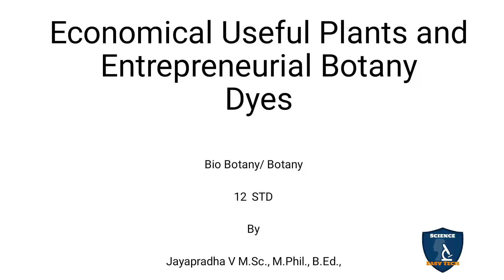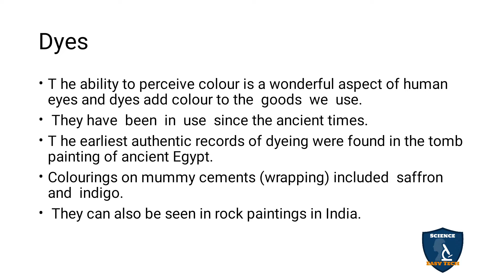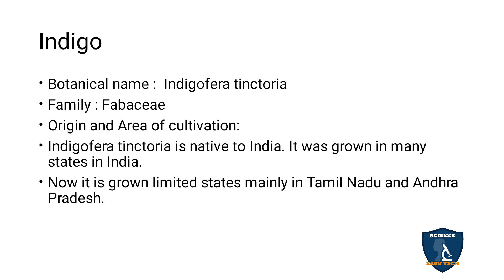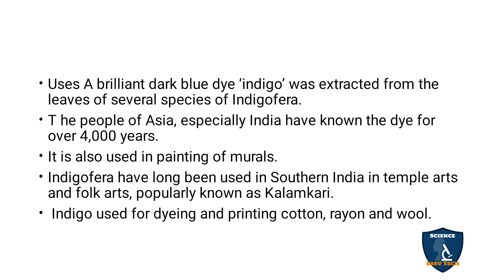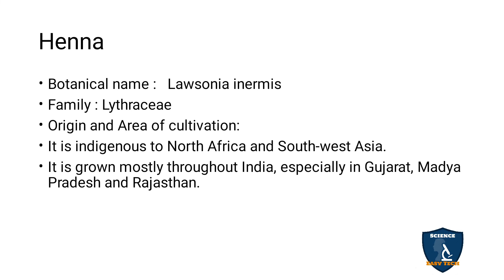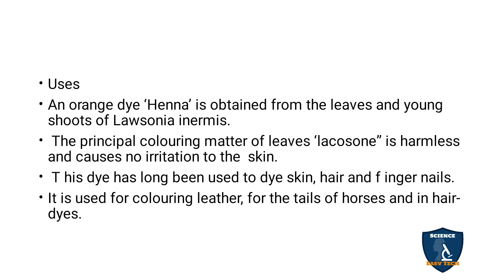Dyes inTamil | Economical Useful Plants & Entrepreneurial Botany I Botany I Class 12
Dyes  in Tamil  | Economically Useful Plants and Entrepreneurial Botany | Botany | 12 Class | Science Easy Tech
Class: 12th
Subject: Biology/ Botany
Chapter 10: Economically Useful Plants and Entrepreneurial Botany
Syllabus: TNSCERT
Topic : Dyes in Tamil
Dyes
Indigo
Henna